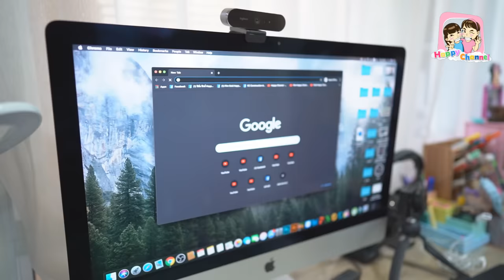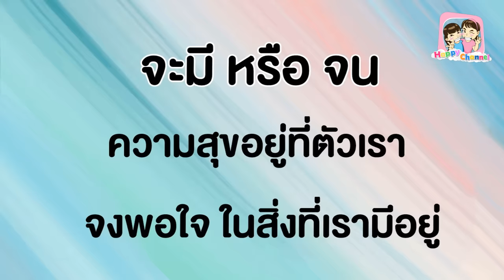ขี้อวด หนังสั้น พี่ฟิล์ม น้องฟิวส์ Happy Channel